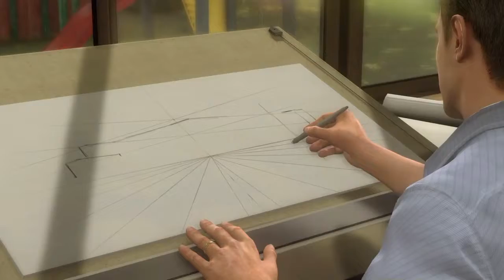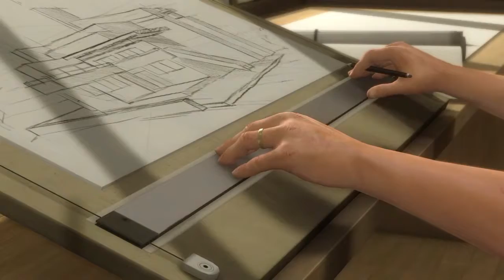Heavy Rain Let's Play part 1 | Ethan Mars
Check out latest Vlog here: "Vlogging for the whole month of June"
The game adapts to the choices you make, it's Telltalle all over again...